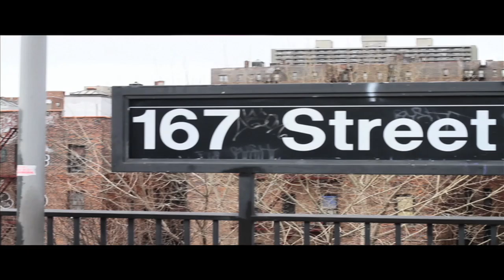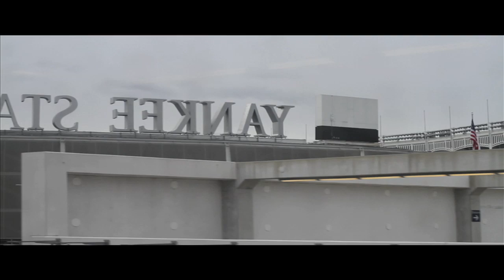Styles P - Master Of Ceremonies Trailer 2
STYLES P MASTER OF CERMONIES  ALBUM TRAILER 2
Dir.@Riddlesfilmsnyc
Jonnyfreshproductions